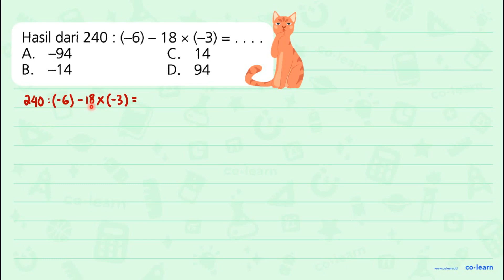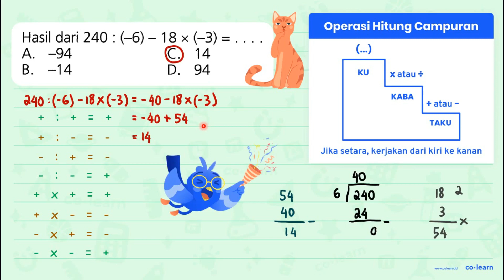Hasil dari 240:(-6)-18 x(-3)=... A. -94 C. 14 B. -14 D. 94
Hasil dari  240:(-6)-18 x(-3)=...
A.  -94
C. 14
B.  -14
D. 94

Topik atau Materi: Operasi Hitung Bilangan Bulat (penjumlahan dan pengurangan) - Bilangan Bulat - Aritmatika - Matematika Kelas 6 SD - K-13

Sumber Soal: SPM Plus US/M 2016 Kelas 6, K-13, NTR, 2016 , Erlangga

00:00 : Bedah Soal
01:00 : Konsep, rumus dan pengertian Operasi Hitung Bilangan Bulat (penjumlahan dan pengurangan)
01:18 : Langkah penyelesaian soal
01:30 : Jawaban akhir
02:00 : Penutup